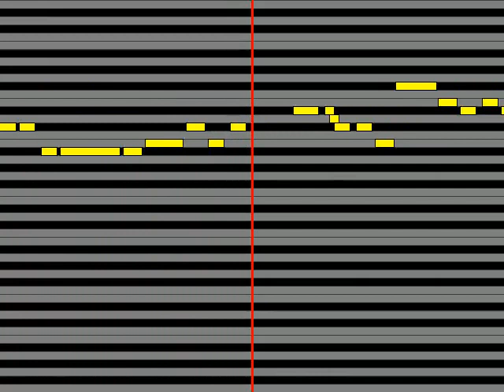【ガイドメロディ】 和島あみ 幻想ドライブ